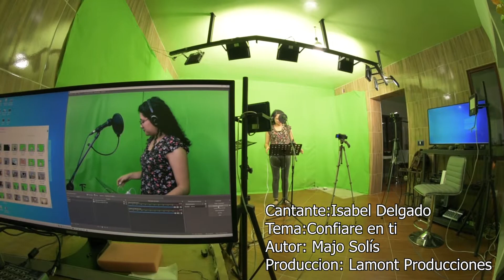Confiare en Ti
Cantante: Isabel Delgado
Tema: Confiaré en Tí
Autor: Majo Solís
Producción Lamot Producciones